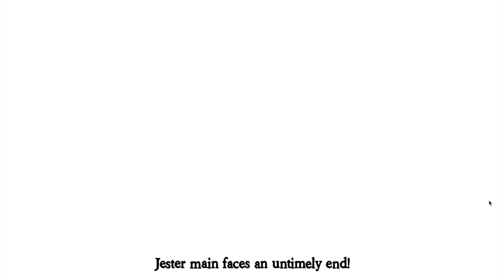Unleashing Hex Master Powers In Town Of Salem 2 - Victorious Win!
Hello everyone. In this video, we will present "Unleashing Hex Master Powers In Town Of Salem 2 - Victorious Win!"

The Hex Master is a role with the ability to Hex one player each night. When all the non-Coven players left alive have been Hexed, all Hexed players will die in an Unstoppable Attack. If you die the same night you use your final Hex, the wipeout will still occur.

00:00 Introduction
05:00 Why Inno?
10:10 This last few town
14:18 Outro

I hope you guys enjoy this video and find it useful.